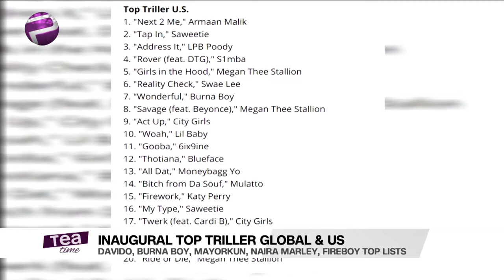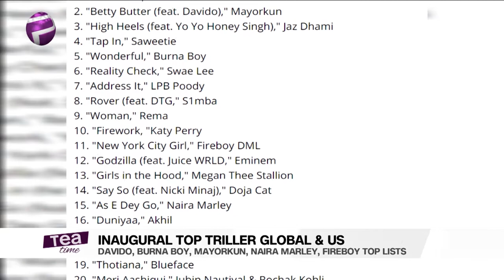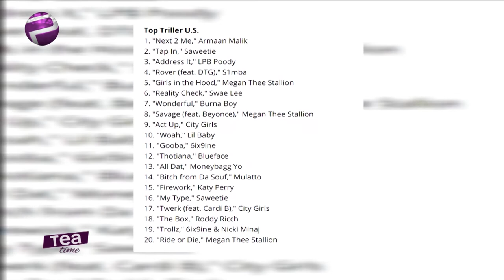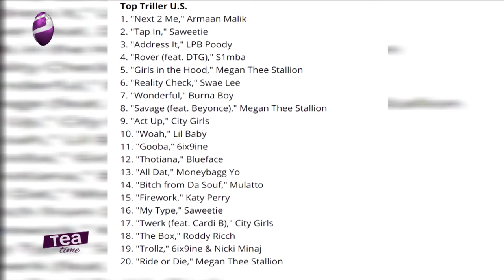Burna Boy, Mayorkun And Others Top Billboard's Inaugural 20 Global Songs On Triller